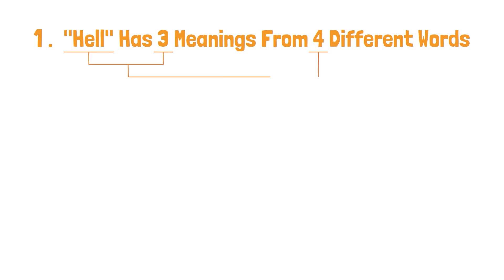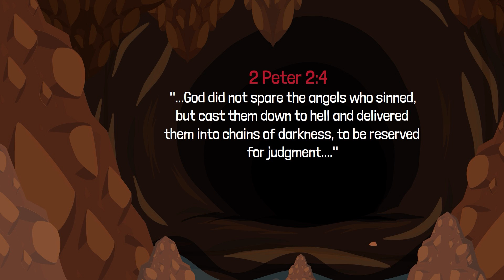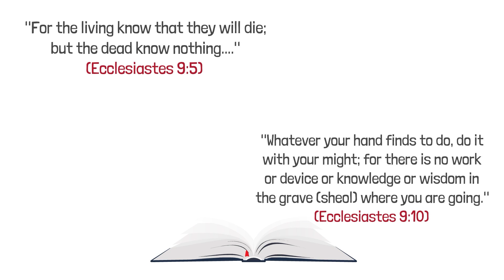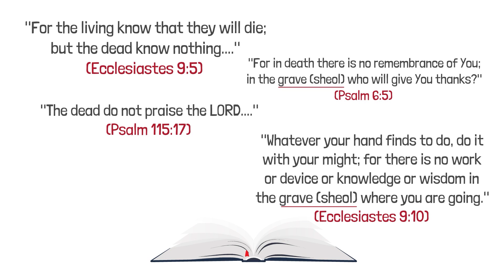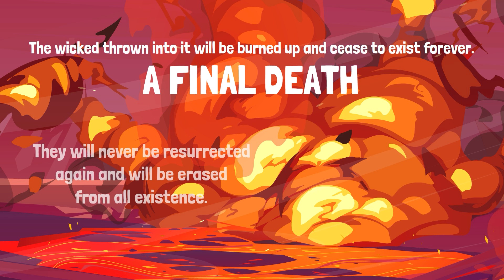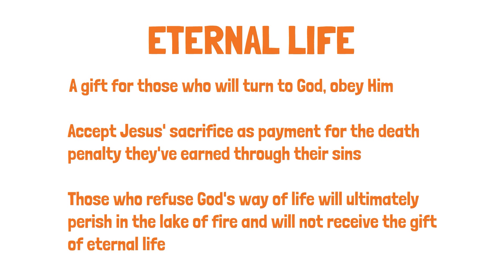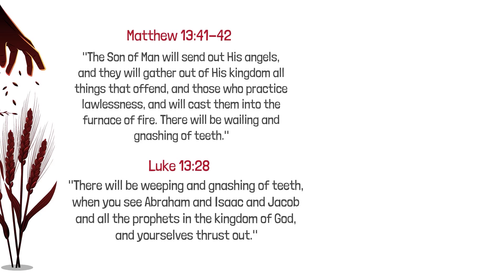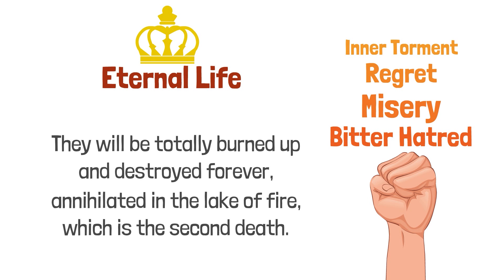The Truth About "Hell"—What It Is and Who Is Going There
Are you worried that you might end up in "hell"? Or worse, that someone you love is there now suffering in agony for all eternity? Well... the truth is Hell is not what most people think.

Many think of "hell" as a fiery place of torment where some people go when they die to suffer forever.
But is that what the Bible really says? Would a loving God really create human beings and have the vast majority of them literally burn in agony for eternity?
In this video, we're going to explain the Biblical truth about "hell" in 4 simple points so that you know what it is, who's going there, and why.
Be sure to stick around for all 4 points because "Hell" is real, but it's probably not what you expect.
And don't just believe us, but look up these verses and prove this from your own Bible.

Point # 1: "Hell" has 3 meanings from 4 different words

English translations of the Bible have made "hell" pretty confusing because 4 different words in the original languages have all been translated "hell."
You can use any concordance or lexicon to see this.
The word "hell" in your Bible could be referring to the Hebrew word sheol, or the Greek words hades, gehenna, or tartaroo.
And the problem is, not all of these words mean the same thing.

For example, the Hebrew sheol in the Old Testament, simply means "grave" or "pit." So does the Greek word hades in the New Testament. Many translations maintain this rendering. In fact, the New International Version never translates sheol as "hell." But not all translations are as clear. The King James Version translates sheol as "hell" 31 times. Yet, sheol and hades simply refer to a pit or the grave—a place where the dead are buried to decompose and return to dust.
 "As the cloud disappears and vanishes away, so he who goes down to the grave (or sheol) does not come up." (Job 7:9)

Now, the Greek word Gehenna is different. This word is derived from the Hebrew expression ge hinnom—a reference to the valley of Hinnom to the south of Jerusalem. Anciently, the valley of Hinnom was used as a place to dump Jerusalem's trash. Fires burned continuously and fed on the city's garbage, which included the dead bodies of condemned criminals. As a result, "Gehenna" became a symbol of judgment associated with fire. So this "hell", or gehenna fire, is a reference to the final fate of the wicked, which we'll cover further in Point #3.

And lastly, the Greek word tartaroo is based on the Greek word tartarus. This word denotes a condition of restraint, and it applies not to human beings, but rather to fallen angels. This word is found only once in the Bible. In 2 Peter 2:4, it says, "God did not spare the angels who sinned, but cast them down to hell and delivered them into chains of darkness, to be reserved for judgment." This "hell" is only for angels and is completely different from sheol & hades, or gehenna.

So, when it comes to understanding "hell", the first thing we need to do is ask, "which 'hell' are we talking about?"
In the Bible, "Hell" can be describing three very different places or conditions. It can be a pit or the grave. It can refer to a place of fiery judgment. Or it can indicate the confinement of fallen angels.
Using the one word "hell" to convey all three of these meanings has caused confusion, and does not accurately communicate the truth of the Bible.

Point # 2:  The dead are not in any way alive or conscious in "hell."

As mentioned, when "hell" is speaking of the grave it is simply speaking of the place where the dead remain. Historically, when people die, their bodies have often been buried in a grave, where the bodies naturally decay and turn again to dust. So, sheol and hades—or, 'the grave'—is often characterized as the 'realm' where the dead go down into, picturing the mortal end of all men.
But the dead are in no way alive or conscious in sheol or hades.
This is how the Bible describes the state of the dead:
"For the living know that they will die; but the dead know nothing. " (Ecclesiastes 9:5)
"Whatever your hand finds to do, do it with your might; for there is no work or device or knowledge or wisdom in the grave (sheol) where you are going." (Ecclesiastes 9:10)
The dead do not praise the LORD, nor any who go down in silence.” (Psalm 115:17)
"For in death there is no remembrance of You; in the grave (‘in sheol’) who will give You thanks?" (Psalm 6:5)
And as Psalm 146 explains, when a man dies, "His spirit departs, he returns to his earth; in that very day his plans perish." (Psalm 146:4)